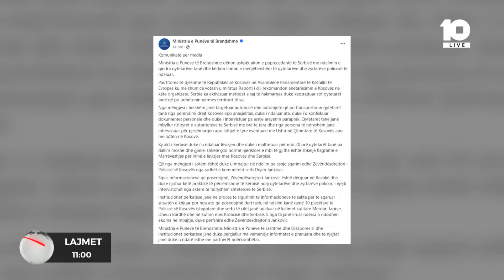MBP: Serbia po mban në ndalim zv.drejtorin e policisë dhe 4 zyrtarë policor